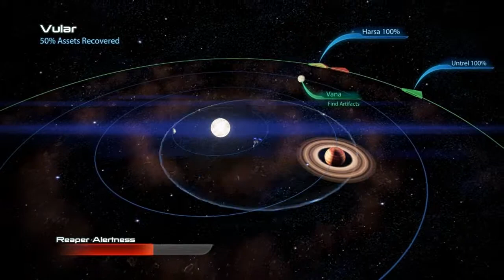Mass Effect 3 - Playthrough - Part 29